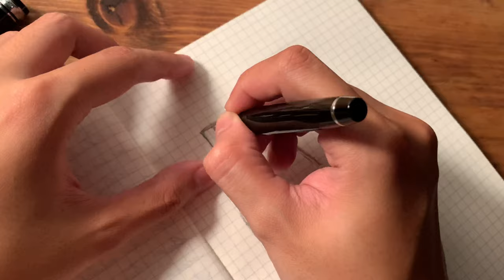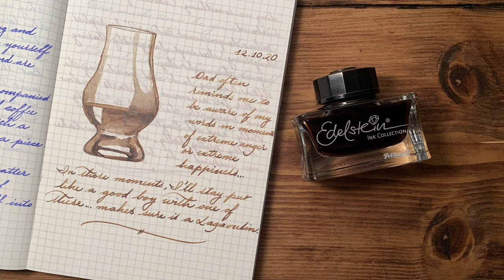How to draw a Glencairn Whisky Glass | Pelikan Edelstein Smoky Quartz + Sailor Zoom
This is one of my first higher-end ink purchases in 2018, although this is not an official review, I think we can see the performance of this ink and how it reacts to being diluted in water, and its use in drawing. For those who aren’t into whiskys, this is a glencairn glass, which is used for whisky tasting and nosing. Please remember, drink responsibly!

This is one of my projects for this year’s inktober, if you like to see more of them please check out the instagram :D

Pens featured in this video:
Sailor ProGear Slim Zoom